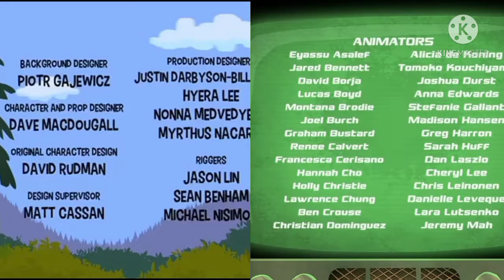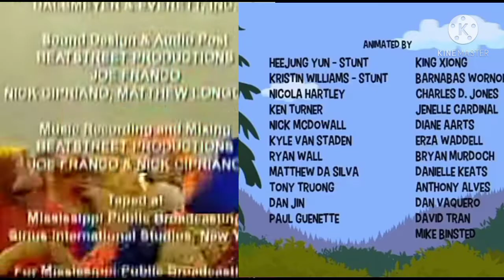Between the lions nature cat and ciacomts credits remix